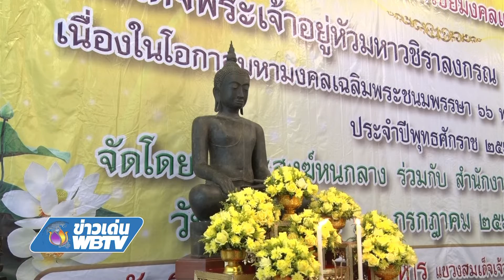ข่าวเด่น WBTV คณะสงฆ์หนกลาง จัดพิธีเจริญพระพุทธมนต์ถวาย ร.10